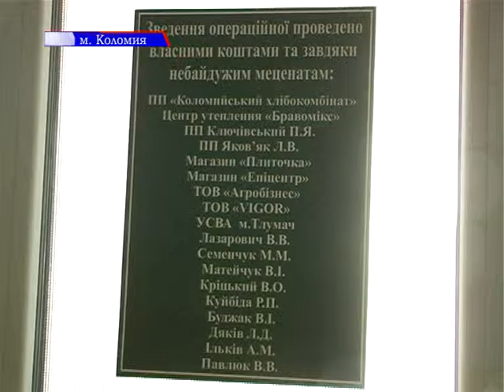У Коломийському обласному госпіталі ветеранів відремонтували операційну кімнату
У Коломийському обласному госпіталі ветеранів відремонтували операційну кімнату. Зробили це за кошт меценатів.

Допомогли, як завжди воїни-афганці та ветерани АТО. Отримувати висококваліфіковану допомогу тепер тут матимуть нагоду всі, хто її потребує. На відкритті були і наші коломийські кореспонденти.